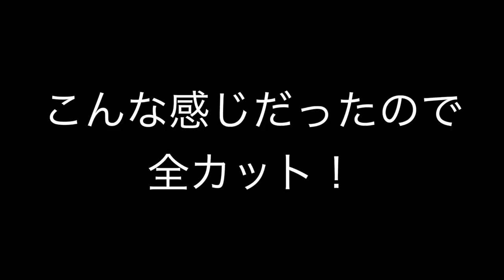膝に違和感が…ってなわけで練習少し休んでましたが再開しました！原因は不明です【スケボー】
膝に違和感があったので練習を少し休んでいました。
動画撮影時もまだそこそこ悪かったのですが、現在はかなり良くなっています！